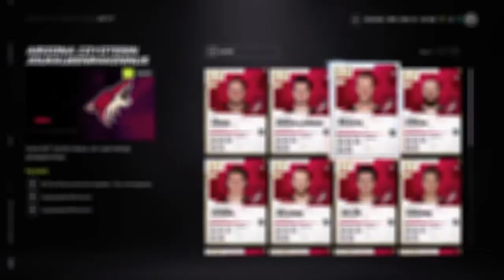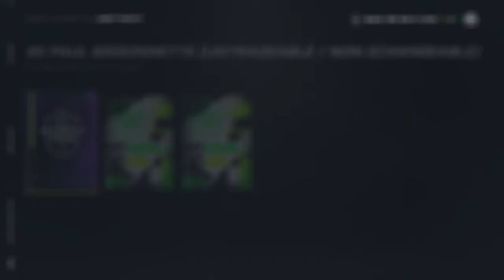Nhl21 Joukkueenrakennus setit kolikoiksi #18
Yotes anteliaalla tuulella